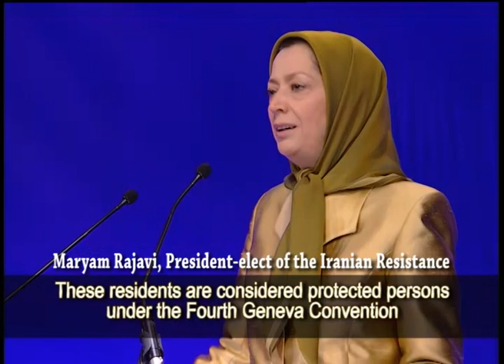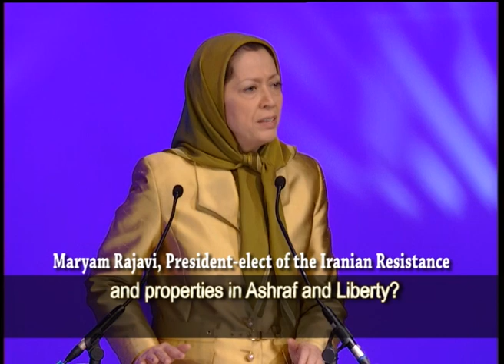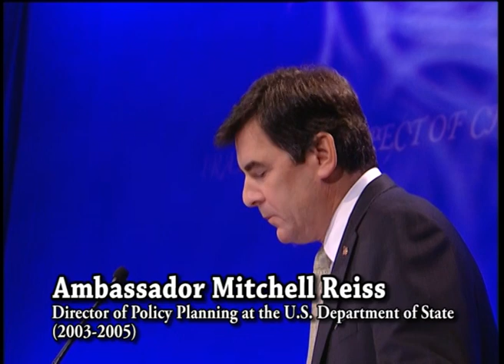Iran - PMOI / MEK Delisting and Prospect of Change in 2013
At the invitation of the French Committee for a Democratic Iran, a conference was held in Paris on November 17, 2012 to discuss prospect of change in Iran after the delisting of the PMOI / MeK in the US. Mrs. Maryam Rajavi, President-elect of the National Council of Resistance of Iran, and several US prominent personalities as well as a parliamentary delegation from Egypt and a delegation from the Syrian opposition addressed the conference. Francois Colcombet, a founding member of the French Committee for Democratic Iran made the opening remarks. The conference was chaired by Senator Robert Torricelli.
The US personalities congratulated the delisting of the PMOI under Mrs. Rajavi's leadership, stressing that the efforts for realizing the ultimate objective which the regime change in Iran and establishment of democracy will continue.  They stress that unlike other countries in the region, there is a viable democratic opposition to the Iranian regime led by Mrs. Rajavi.
The speakers were also united in their support for the members of the MeK currently in Camps Ashraf and Liberty in Iraq. Several speakers strongly criticized Ambassador Martin Kobler, the Special Representative of the UN Secretary General for Iraq, for his failure to secure the rights of the residents and for his relentless support for the unlawful and unjustified positions of the Government of Iraq.